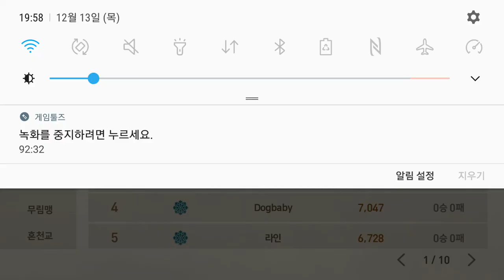역사 13Dec OST auto chat Blade&Soul Revolution